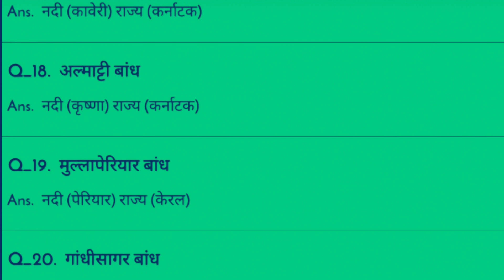Bharat ke Pramukh bandh aur nadiyan Aur राज्य